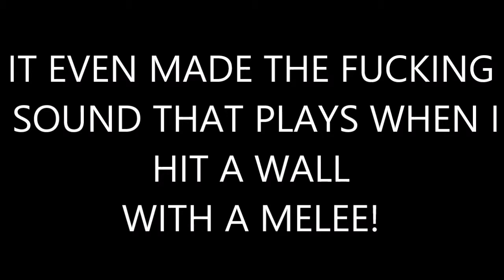TF2: MELEE REGISTRATION! (100% A+) (Reuploaded)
(This video was originally uploaded around July 2015, and accidently deleted. But now, reuploaded.)
We've all seen hitreg fails, but have you seen it register a player as a wall?

Server: Vatican city I Trade #1 I the-vaticancity.com